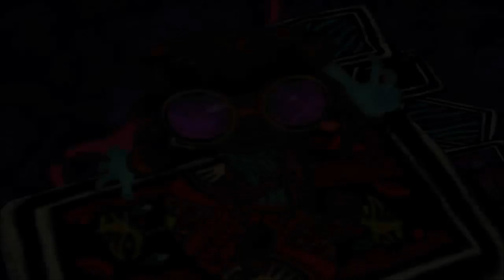Free your mind (Lets play Psychonauts Part - 15)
EN GARDE!